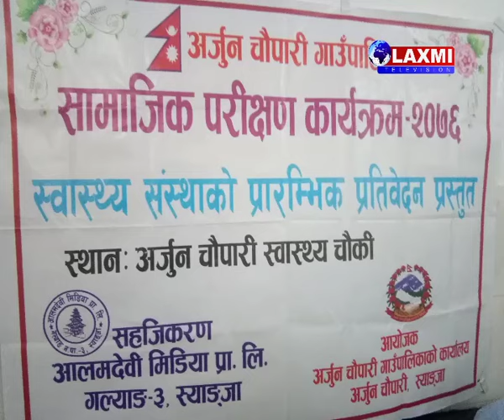Laxmi Television || News 07 August 2019